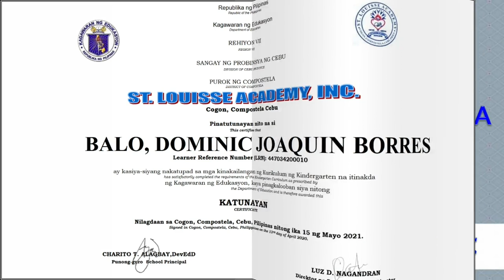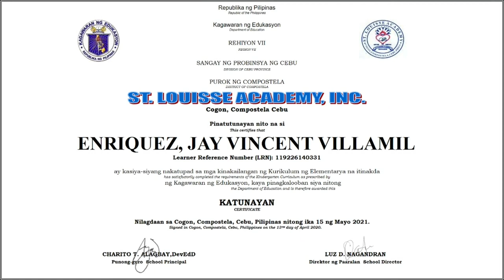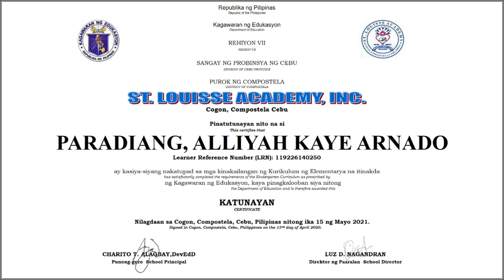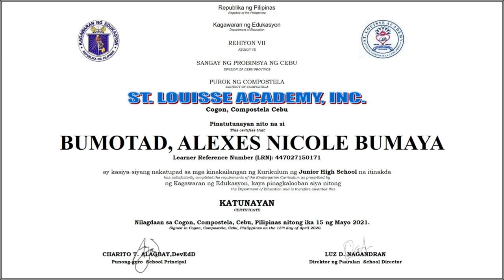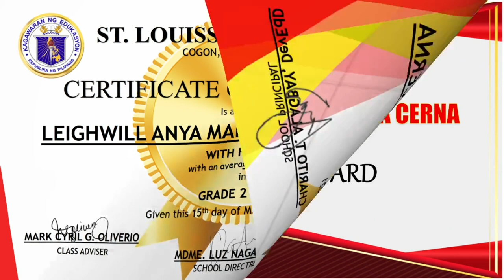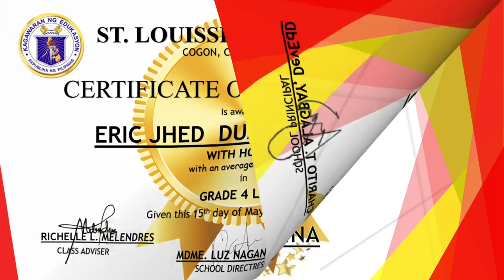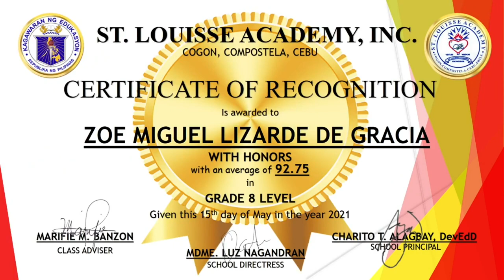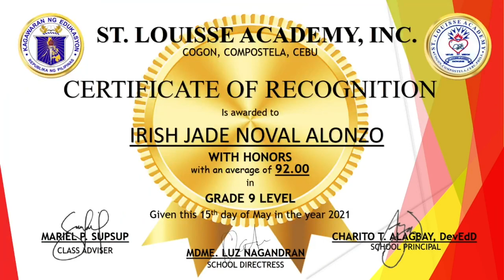SLA VIRTUAL COMPLETION/GRADUATION AND RECOGNITION RITES 2020-2021